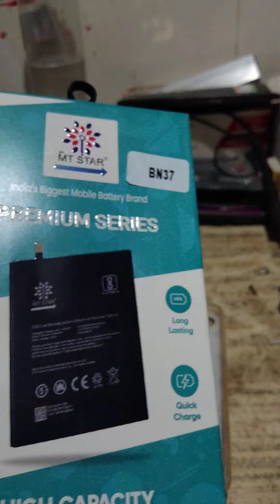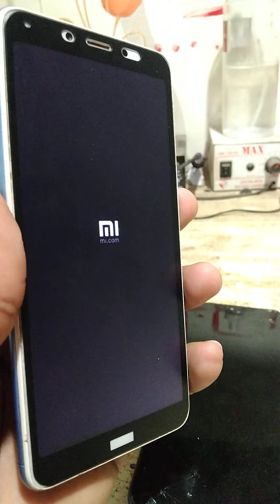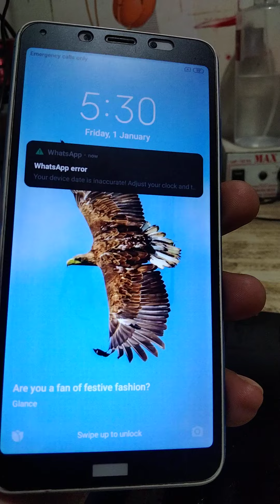redmi 6 mobile chalu karne per band gir jata hai uska solution🔥👍